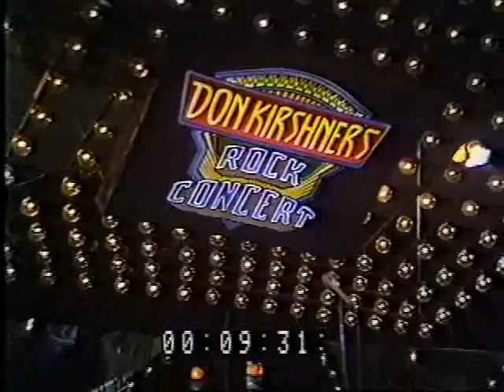Temptations - There is no stopping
Temptations
2/19/79
Otis Williams
Melvin Franklin
Richard Street
Glenn Leonard
Louis Price